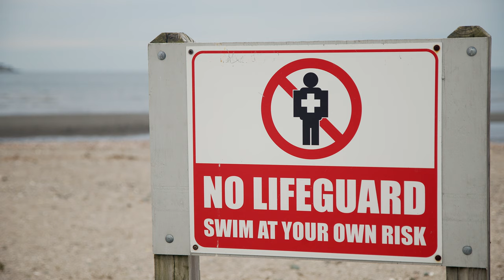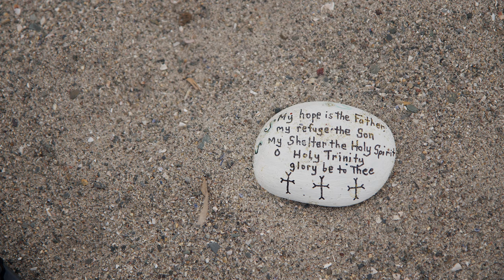SILVER SANDS BLACKMAGIC DESIGN POCKET 6K FOOTAGE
I recently took my Blackmagic Design Pocket Cinema Camera 6K to the beach to test out how well it performs. In my opinion the camera did a great job of capturing a lot of detail and dynamic range. I edited this video in Adobe Premiere Pro and then graded it DaVinci Resolve.  It was an easy process going from Premiere Pro to Resolve (just export a XML file).

Blackmagic Design Pocket Cinema Camera 6K Pro: